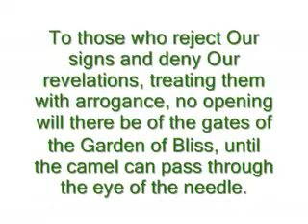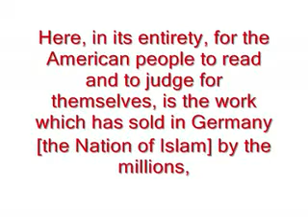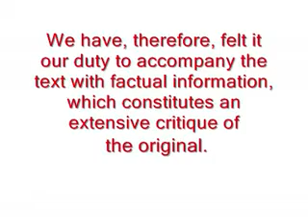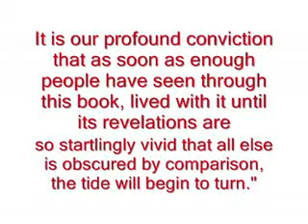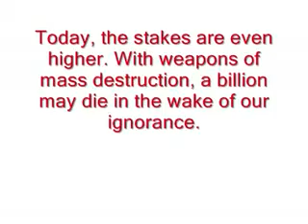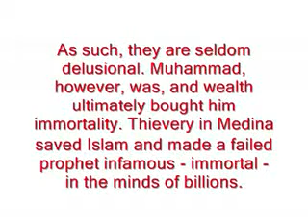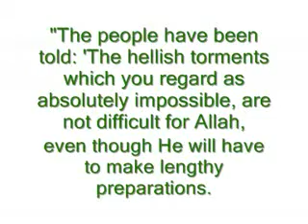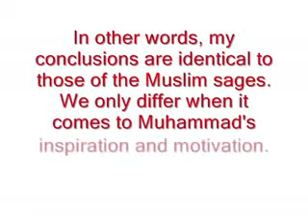Demented Deity Chapter 9 Part 5 Prophet of Doom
7th surah.
Koran 7.39 Unbelievers will not enter the garden of bliss. Corruption of eye of the needle story 0.30
Mien Kamp, The introduction to Mein Kamp.
103 surah 5.40
Koran 103.1  Man is at loss expect believers 6.00
Koran 104.1 woe to back biters 6.30 Mohammad is envious of industrious people who have money
Koran 104.4 Hell for unbelievers 7.30
Koran 104.5 same as before 7.40 Hell fire kindled by Allah